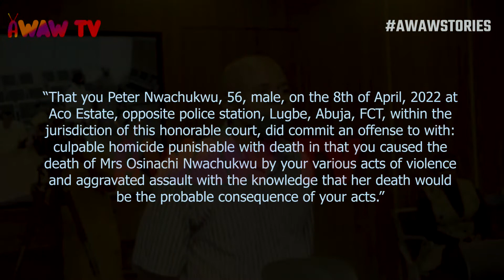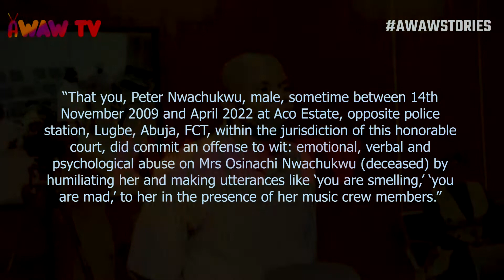OSINACHI FINALLY GETS JUSTICE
Video Credit/Source: Vanguard, Google.

 ABOUT US
-Trivia games
-Bible games
-Short movies
-Music videos
-Lyrics videos